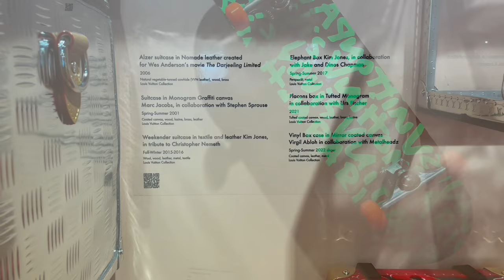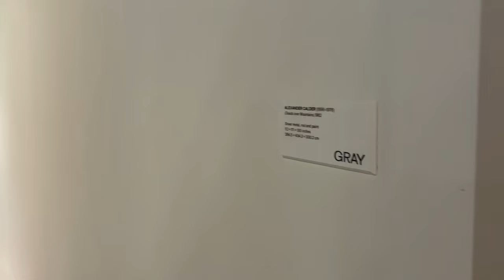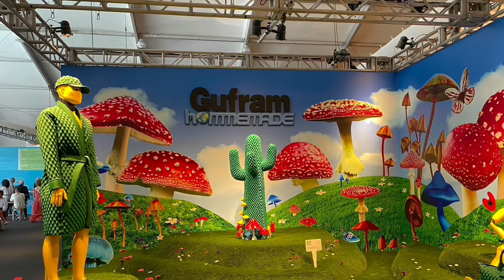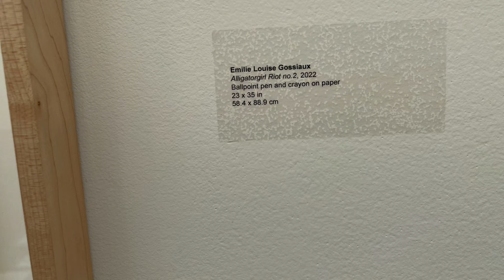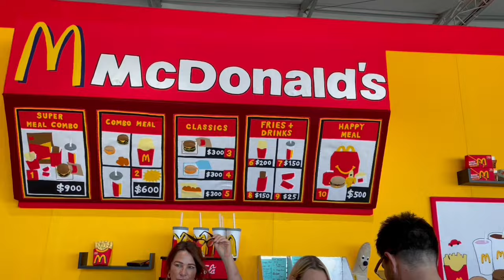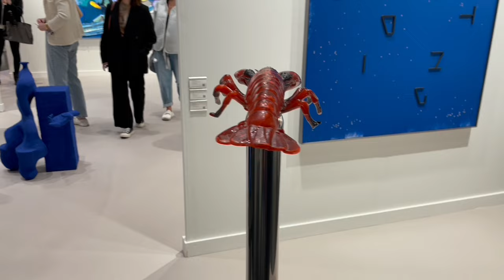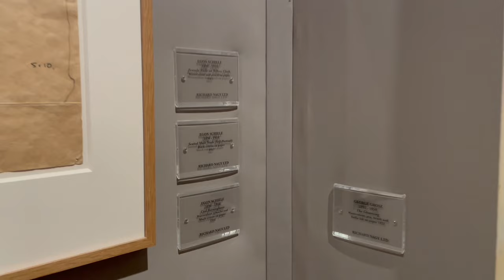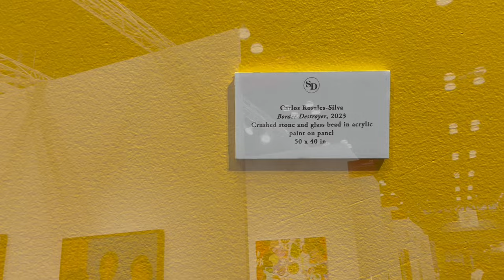ART FAIR in US HIGHLIGHTS_ART BASEL MIAMI2022, ARMORY, FRIEZE,TEFAF2023 ​⁠@ARTNYC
ARTFAIR in US HIGHLIGHTS_#ARTBASEL MIAMI2022, ARMORY, FRIEZE TEFAF2023 ​⁠